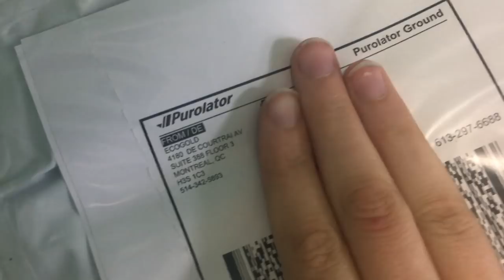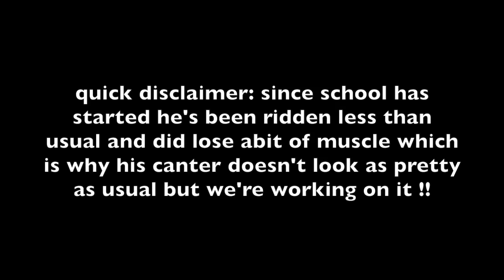TRYING NEW THINGS | barn vlog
Back at it with another barn vlog!! I tried out my new half pad and had an AMAZING ride!!